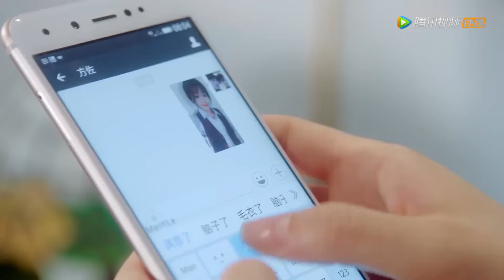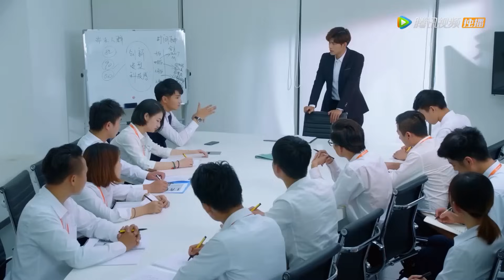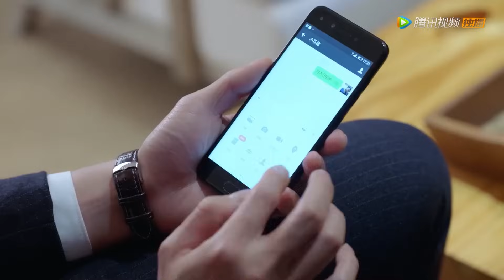小三登堂入室勾引丈夫，丈夫忍無可忍，一招讓她認清自己的地位！【Long Distance Relationship 异地恋】中国电视剧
👠 剧名（Drama Name）:【Long Distance Relationship 异地恋】